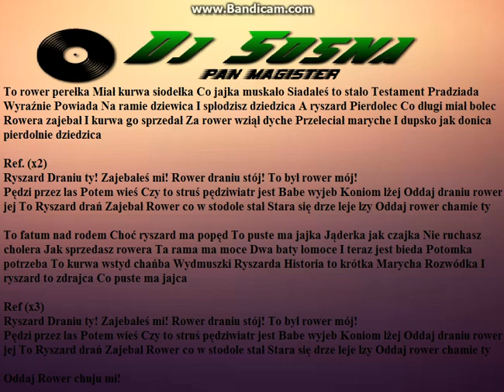PUT-IN - ROWER RYSZARDA ( Prod.Judasz ) (TEKST)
tekst karaoke
prawa